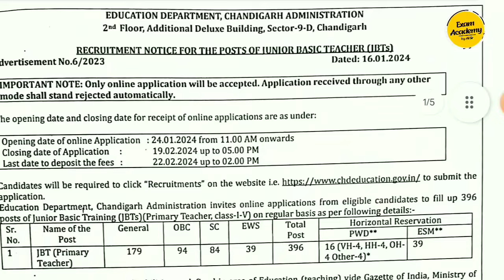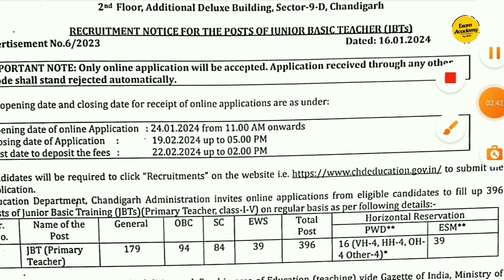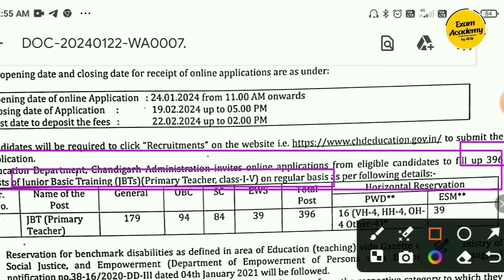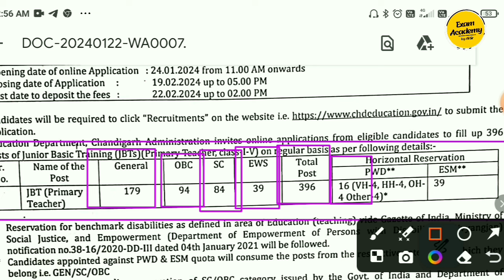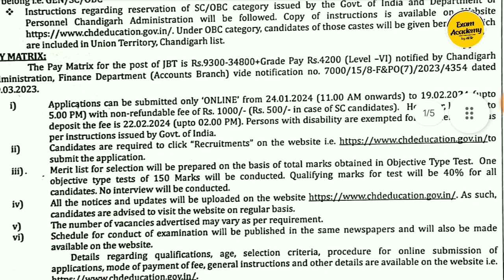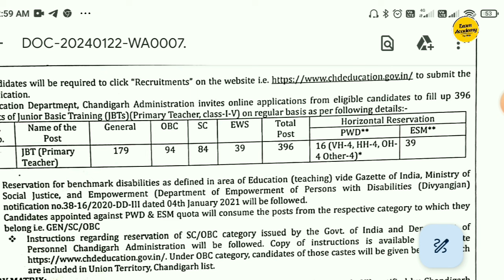JBT Teacher Vacancy 2024 | Assistant Professor Vacancy 2024 | Central University#vacancy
Welcome to EXAM ACADEMY by Ali Sir

State University Lecturer vacancy 2024 Assistant Professor Vacancy 2024 | Central University#vacancy